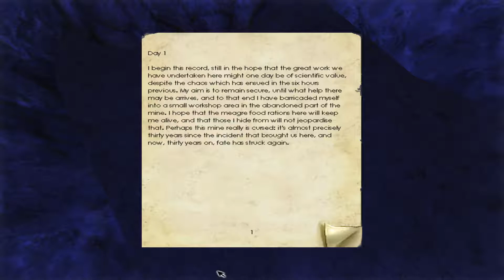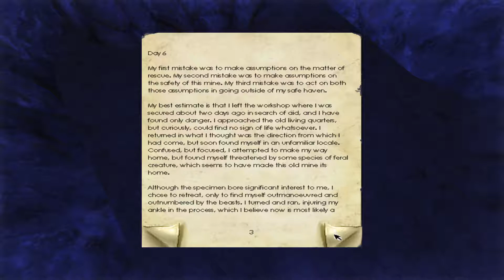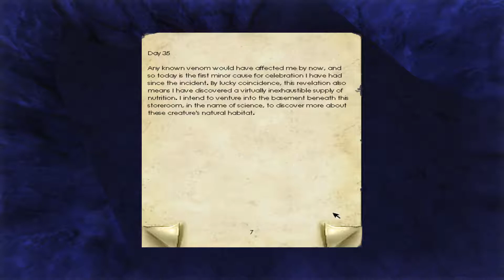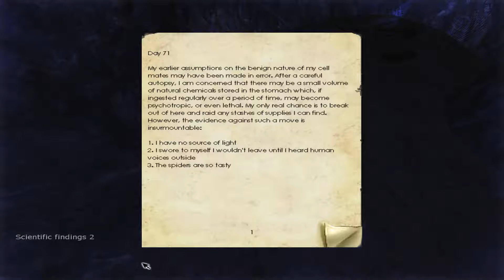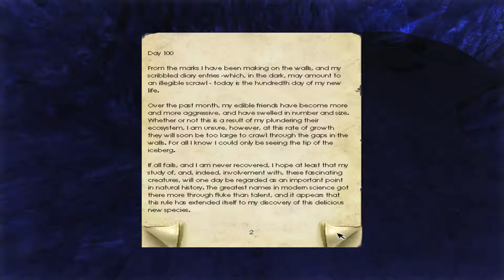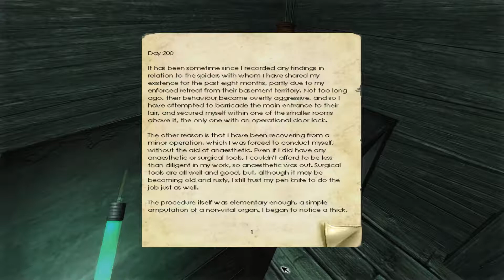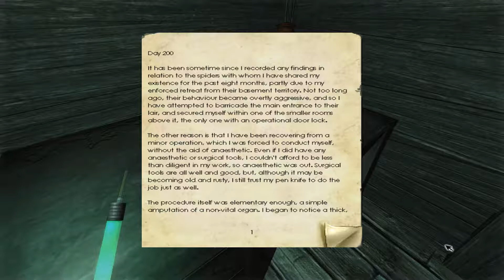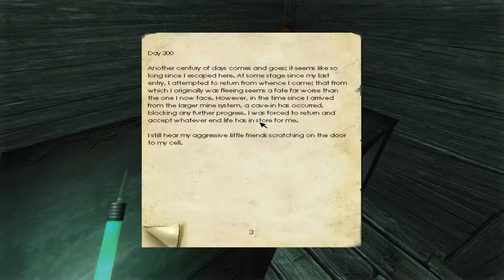Let's Play Penumbra, Part 2: Delicious Morsels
Those noises...